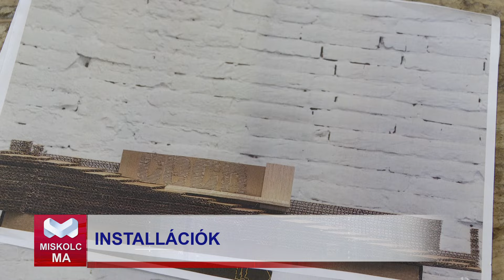Miskolc Ma 2024.07.03.: Debreceni egyetemisták készítenek új installációkat a Mélyvölgybe